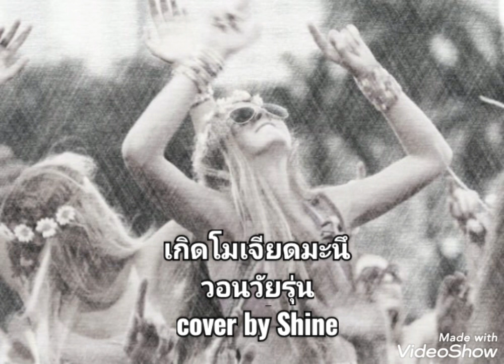วอนวัยรุ่น : ร๊อคคงคย : cover by Shine